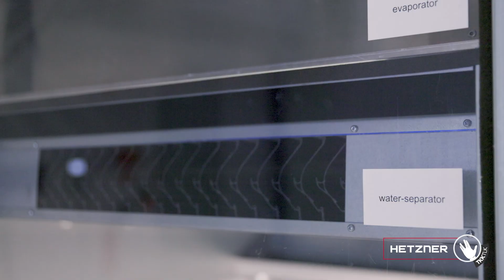Climate System - Hetzner TkkTalk w/ @thejocraft [German w/ English subtitles]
In our data centers, energy efficiency starts long before the first server powers on 🙌🏼
From sloped roofs and raised floors to pressure-controlled airflow — in this TkkTalk, @TheJoCraft takes you behind the scenes of our climate system that keeps things sustainable and seriously cool 🌬️

Chapters:
00:00 Introduction
00:18 Air Conditioning System
00:48 Raised floor
01:09 How much air
01:39 Pressure
02:10 Refrigerator
02:57 Slanted roofs
03:26 Temperature
04:00 Location
04:28 PUE
05:23 Efficiency